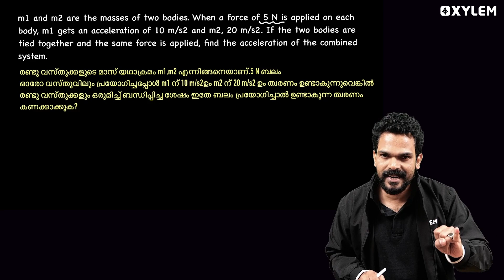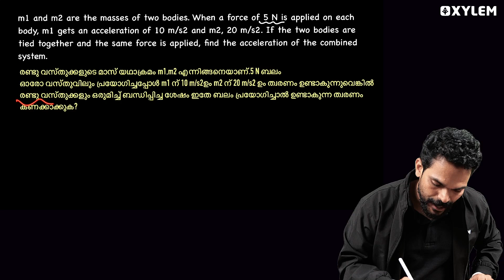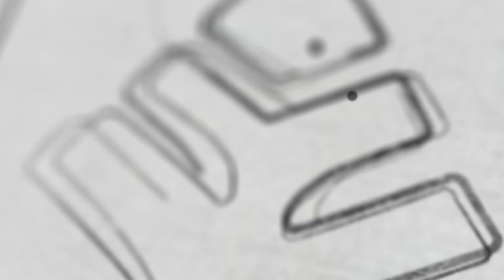Class 9 Physics | Episode -2 " Newton's 2nd Law Of Motion /വട്ടം കറക്കുന്ന ചോദ്യങ്ങൾ | Xylem Class 9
Welcome to the second episode of our Class 5 Physics series, where today we explore Newton's 2nd Law of Motion. In this educational video, we delve deep into the fundamental principles of physics, focusing specifically on Sir Isaac Newton's groundbreaking discovery.

Newton's 2nd Law of Motion states that the acceleration of an object is directly proportional to the net force acting upon it and inversely proportional to its mass. Join us as we explore the concept and significance of this law through engaging animations, real-life examples, and step-by-step explanations.

Throughout this episode, we aim to help students build a solid foundation in physics by providing a comprehensive understanding of the 2nd Law of Motion. Whether you are a student looking to excel in your physics exams or simply an enthusiast eager to learn more about the laws governing motion, this episode is designed to cater to your educational needs.

By the end of this video, viewers will have a clear grasp of how force, mass, and acceleration are interconnected and how this understanding contributes to our understanding of everyday physical phenomena. So, grab your notebooks and get ready to embark on a fascinating journey into the world of physics with Class 5 Physics and the exploration of Newton's 2nd Law of Motion.